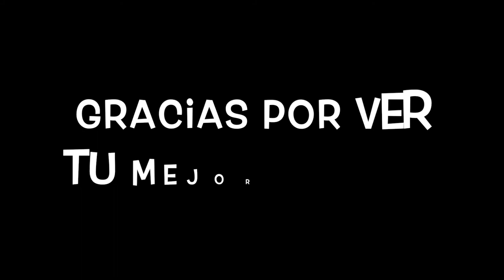Tu Mejor Versión (VIDEO REACCION) l Pautips | MIREN EL FINAL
.com

💕  Snap: Karenb3l
💕  Mi otro canal KAREN_VLOG:

Karen

Soy Ecuatoriana

¿Dónde vivo?

29 años

iMovie

Los Miercoles y Viernes. ( Cuando estoy mas productiva mas dias )